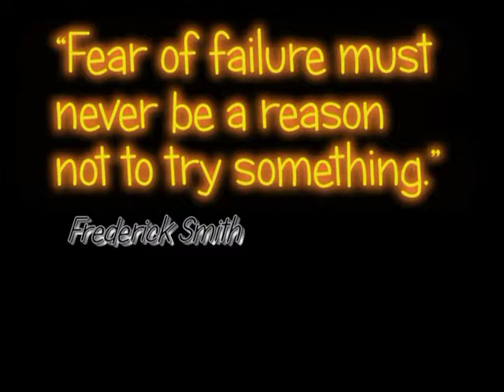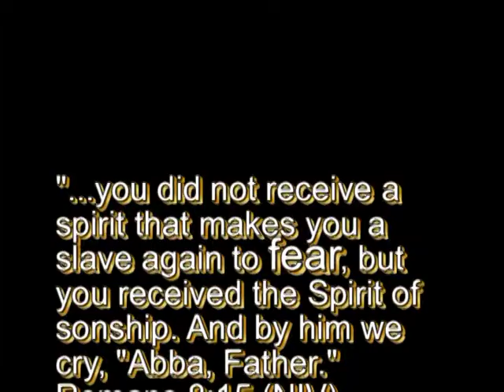june 20 2010 fear.mpg